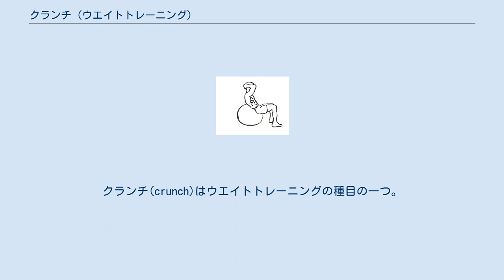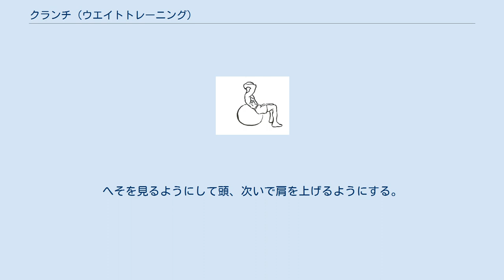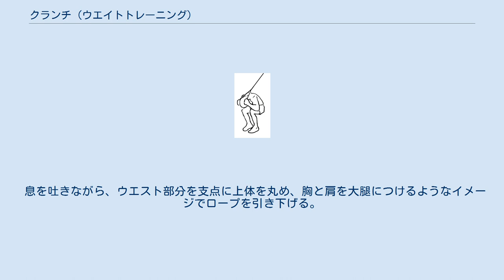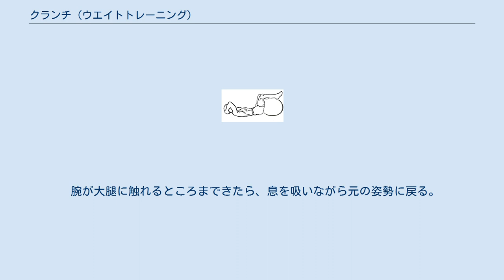クランチ (ウエイトトレーニング)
クランチ(crunch)はウエイトトレーニングの種目の一つ。
腹直筋の上部を主に鍛える。
腹直筋の下部や前鋸筋にも負荷がかかる。
床やベンチに仰向けになる方法の他、バランスボールの上に仰向けになる方法がある。
バランスボールを使うと可動範囲が大きくなり、強いストレッチ効果が得られる。
 クランチ(スタート) クランチ(フィニッシュ) バランスボールを使用したクランチ(スタート) バランスボールを使用したクランチ(フィニッシュ) バランスボールを使用したクランチ(スタート) バランスボールを使用したクランチ(フィニッシュ) シーテッド・ケーブル・クランチ(スタート) シーテッド・ケーブル・クランチ(フィニッシュ) 床またはベンチに仰向けになり、膝を自然に曲げる。
軽い負荷で行う場合は腕を胸の前で交差させ、重い負荷で行う場合は頭の後ろに手を添えるか胸の上にダンベルやプレートを乗せる。
 息を吐きながら上体を起こす。
へそを見るようにして頭、次いで肩を上げるようにする。
腰は床やベンチにつけたまま。
 肩甲骨が床やベンチから離れたところで、息を吸いながら元の姿勢に戻る。
 2~3を繰り返す。
 バランスボールの上に、ボールの丸い面にそって仰向けになり、膝を自然に曲げる。
腸腰筋が働かないようにするため、足を壁につけたり、椅子の上に足を乗せたりして股関節をリラックスさせるとよい。
 2~3を繰り返す。
 ラットマシンまたはハイプーリーにロープをセットして、マシンに向かって膝をつき、ロープを両手で握る。
ケーブルがピンと張って両肘が曲がるまで体を前に傾ける。
 息を吐きながら、ウエスト部分を支点に上体を丸め、胸と肩を大腿につけるようなイメージでロープを引き下げる。
 腕が床に触れるところまできたら、息を吸いながら元の姿勢に戻る。
 2~3を繰り返す。
 ラットマシンまたはハイプーリーにロープをセットして、マシンの反対を向いてベンチに座り、ロープを両手で握る。
 腕が大腿に触れるところまできたら、息を吸いながら元の姿勢に戻る。
 2~3を繰り返す。